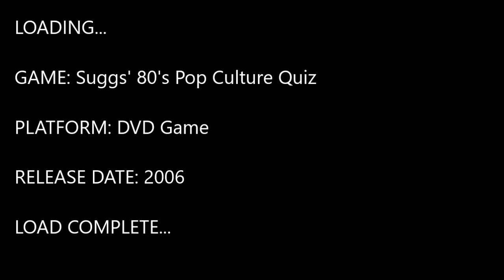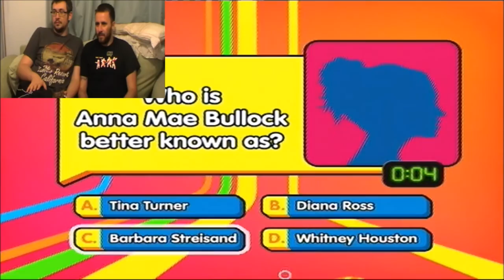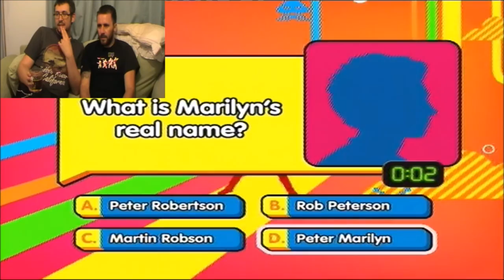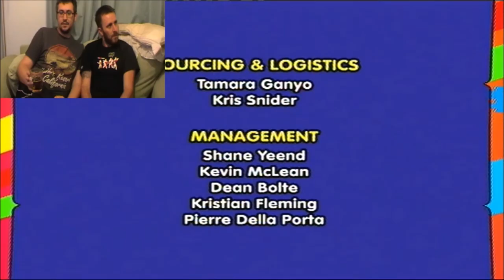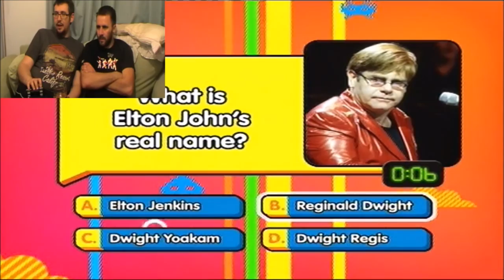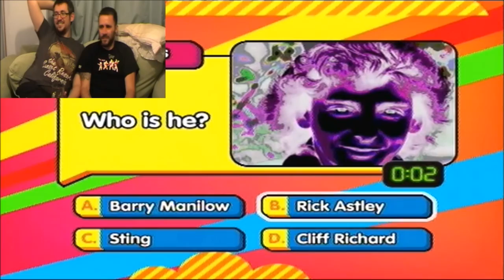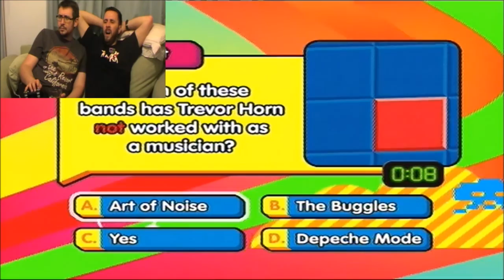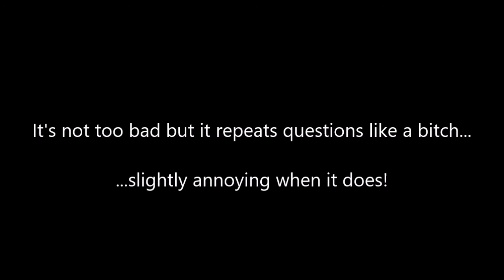Dave's Nostalgia Trip - Ep323 - Suggs' 80's Pop Culture Quiz (DVD Game - 2006)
I was born in the 1980's...but did I actually "live" it? Time to put Bremner and myself to the test by none-other than the lead singer of Madness!